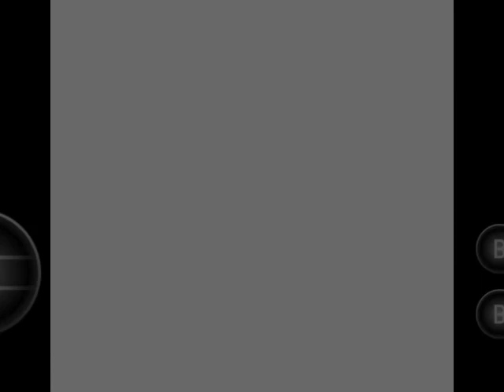Monty no Doki Doki Daisassou (FDS)